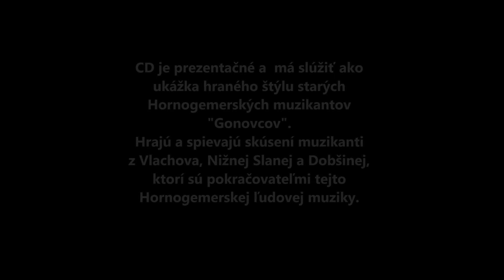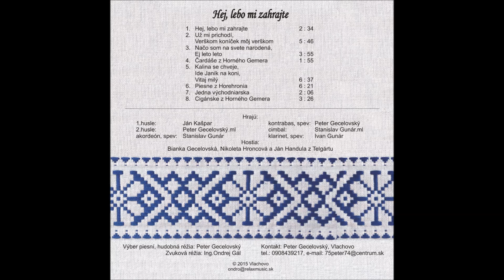Hornogemerská ľudová muzika: "Hej, lebo mi zahrajte" - ukážka z CD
Ukážka z CD "Hej, lebo mi zahrajte" Hornogemerskej ľudovej muziky z Vlachova.
CD má slúžiť ako ukážka hraného štýlu starých
Hornogemerských muzikantov - "Gonovcov".
Hrajú a spievajú muzikanti z Vlachova, Nižnej Slanej a Dobšinej, ktorí sú pokračovateľmi tejto Hornogemerskej ľudovej kultúry.